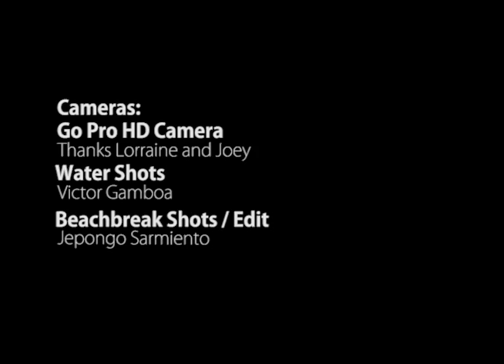Gopro at Cemento